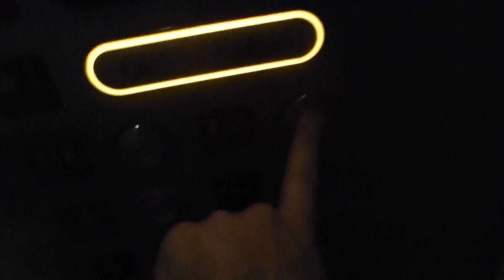Otis Hydraulic 4th Floor West Wing Elevators At MGM Grand Las Vegas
Riding the 4th floor West Wing elevators at MGM Grand in Las Vegas NV